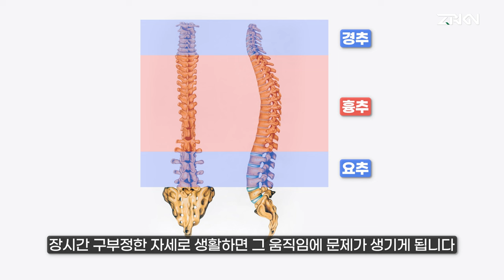고도비만/고령자/운동초보자의 다이어트, ○○○ 운동은 필수입니다!!!🚨🚨🚨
01:20 흉추 가동성 운동
01:52 폼롤러 흉추 굴곡, 신전
02:28 폼롤러 흉추 회전
03:07 3가지 밸런스 운동
03:26 싱글레그 밸런스
03:55 싱글레그 힙 로테이션
04:36 싱글레그 클린앤저크